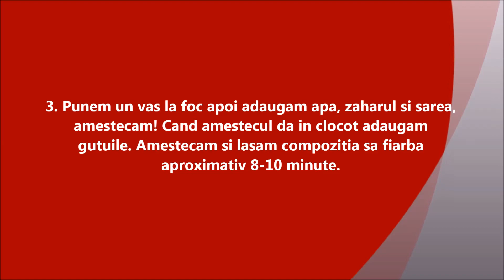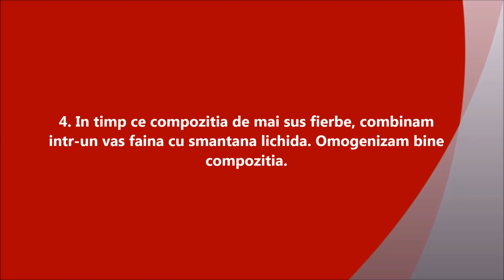Supa de gutui ~ ReteteAngela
Supa de gutui este o rețetă inedită care aduce laolaltă dulceața și aciditatea gutuilor cu arome delicate și o textură catifelată. Este o supă mai puțin obișnuită, dar foarte apreciată de cei care iubesc combinațiile inedite.